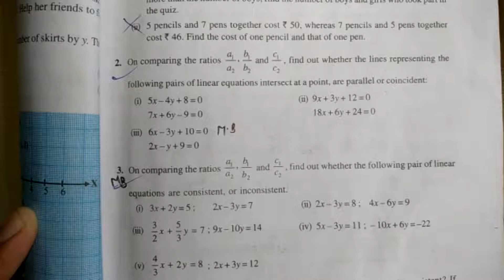Class 10th NCERT Mathematics pair of linear equation in two variable exercise 3.2 Question 3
In this video you all will get easy and simple explanation of Class 10th NCERT Mathematics pair of linear equation in two variable exercise 3.2 Question 3

To watch Pair of linear equation in two variable exercise 3.1 Questions
Click on

Class 10th NCERT Mathematics pair of linear equation in two variable exercise 3.2
Question 3